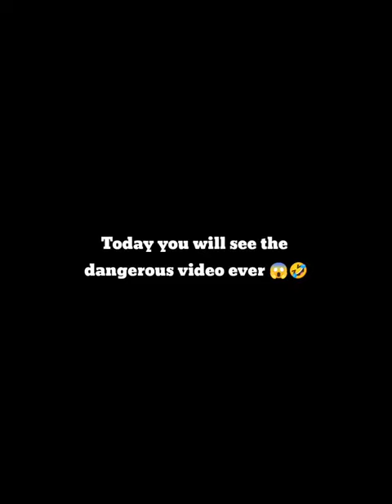Power of Chrono⚡||Chrono Vs 2 Grenades 😱😱||Freefire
1.Garena Free Fire Indonesia Live
2.Garena Free Fire Brazil Live
3.Garena Free Fire Brasil Live
4.Garena Free Fire India Live
5.Garena Free Fire Singapore Live
6.Garena Free Fire Thailand Live